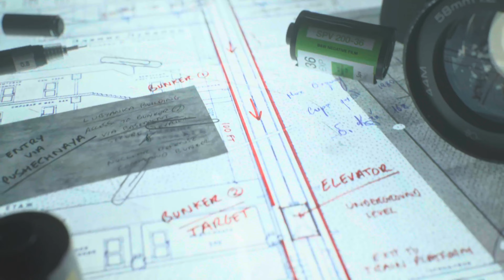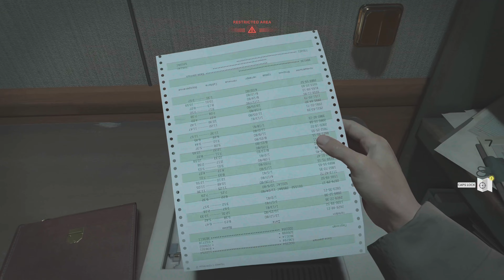Call of Duty: Black Ops Cold War - 'Desperate Measures' | Covert Ops Inside KGB Headquarters 4K PS5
🔍 Immerse yourself in the high-stakes espionage of 'Desperate Measures,' a critical mission in Call of Duty: Black Ops Cold War, presented in stunning 4K. Join Adler and Bell as they infiltrate the formidable KGB headquarters in Moscow, navigating a tense atmosphere fraught with danger and deceit.

🎭 Watch as our CIA operatives, with the help of their mole, Dimitri Belikov, maneuver through layers of security to access a highly secured underground nuclear bunker. The stakes couldn't be higher, with the discovery of sleeper agents threatening global security.

💥 Experience the thrill of covert operations as Adler and Bell disguise themselves, dodge surveillance, and engage in intense firefights, all in a bid to secure vital intelligence on Perseus's network. The mission features high-tension moments, strategic decision-making, and the grim reality of Cold War espionage.